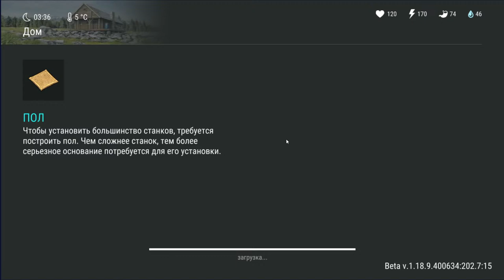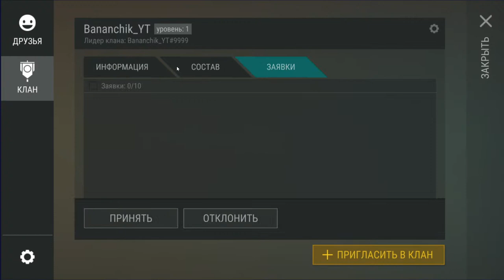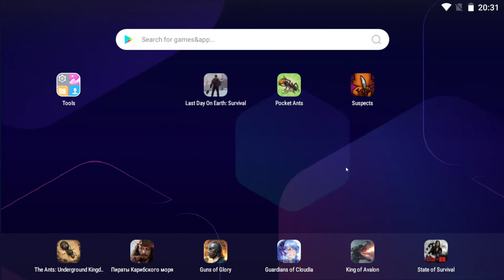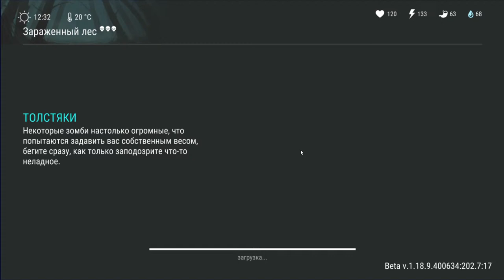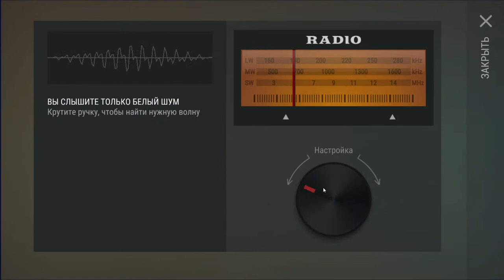ВОСКРЕСНЫЙ СТРИМ ЛАСТ ДЕЙ! ГЕНЕЗИС И БУНКЕР БРАВО / Last Day on Earth Survival